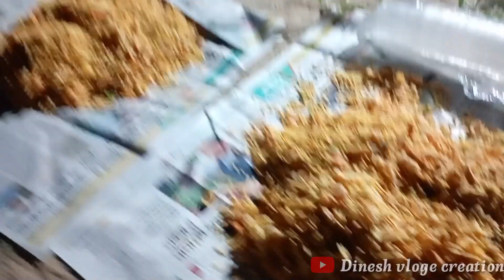🥮HAPPY BIRTHDAY🌿 MY DEAR FRIENDS GOD BLESS YOU || JAY JAGARNATH || sambalpuri odia vlog videos 💞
Hello gyes well come to my new video

Desclemer,